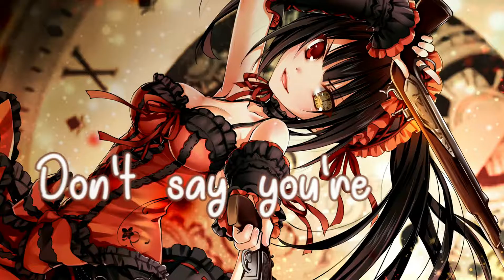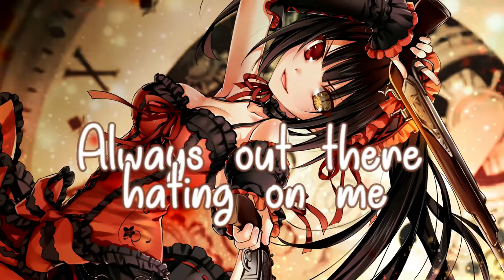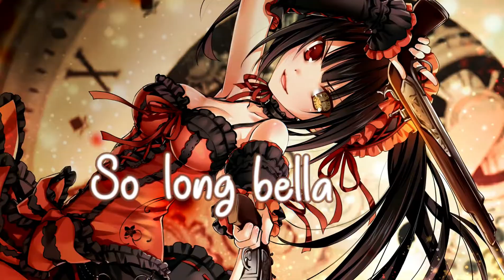Nightcore - Lalala - Mikolas Josef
★Nightcore ➫ Lalalalalalalalalala [Mikolas Josef] 🎵(lyrics)🎵

🎶Song info:
•Artist:

•Song: Lalalalalalalalalala
•Genre: Pop
•Album: Lalalalalalalalalala
•Released: 2020

ღ ღ
🎵Lyrics© -

[Chorus]
I don't give s a single fuck (Nah nah nah)
Don't say you're sorry
I be out up in the club (Yeah)
Don't need nobody
We are done, bella ciao
I want out, had enough
Fuck your la, la la la, la la la, la la la

[Verse 1]
Coming up on my bolo (Aha)
She looking fire on the gram only riding solo (Aha)
Iced out on the cam she swipe that
Left right left
Get the fuck out off my bed
You're low key mad
Your bad, if you think I'm coming back, oh

[Pre-Chorus]
I don't give a single fuck (nah nah nah)
I be out up in the club (up in the club)
Don't need nobody

[Chorus]
Fuck your la la la la
Baby, we are done (yeah)
La la la la
So long bella ciao
I think I had enough now

[Verse 2]
Back in Cali, you cray cray about me
Hook to the floor Clyde you were my Bonnie
Hands on my body, Enzo Ferrari
We rolling on the floor in the hotel lobby went from

[Chorus]
Fuck your la, la la la, la la la, la la la (Fuck your love)

[Verse 3]
You run your mouth all over town
Like I care for your drama
Always out there hating on me
Fucking up your karma
You ain't got no place to go
Please stop calling me up

[Chorus]
Baby, we are done (Baby we done)
So long Bella ciao (So long Bella ciao)
Baby, we are done (oh nah nah nah)
Lalalala

ღ ღ

ღ ღ
✅Support me❤
ღ ღ

❤️Thnxs a lot for watching ❤️

ღ ღ
🔒Copyright / Licensing
If the Artist/Owner of this song, does not want/allow the use of his/her song in my video, and wants me to remove this song, then pls inform me about that in my email - 📧
I will see it and take necessary actions as soon as I can.
ღ ღ